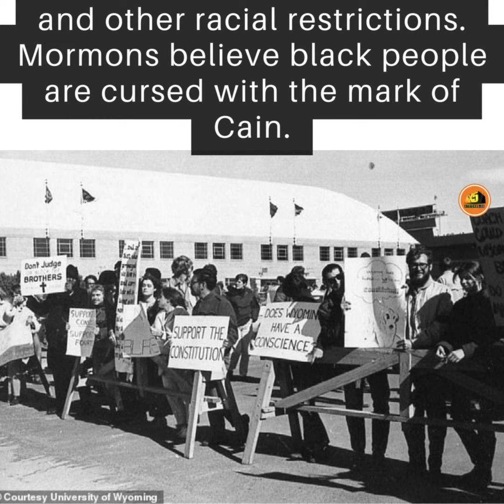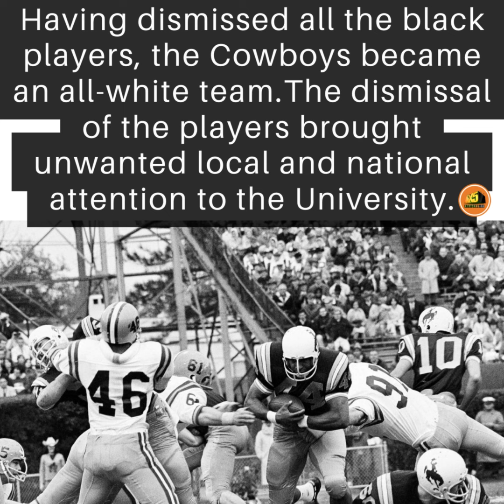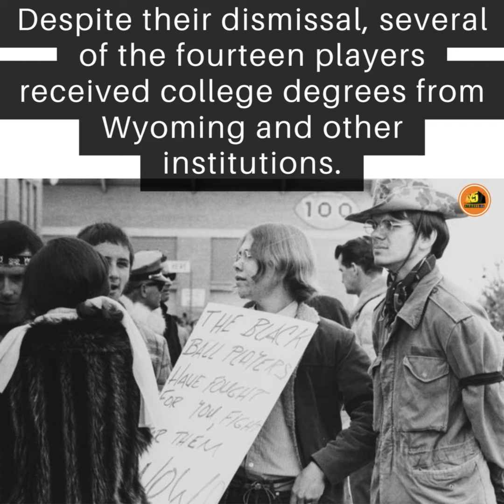On 1969, the Historic ‘Wyoming Black 14’ Protests Began.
14 black football players at the University of Wyoming were kicked off the team for trying to protest against Brigham Young University because of the Mormon Church ban on Black men in the priesthood. The players protested playing a game with Brigham Young University (BYU) because of the Church of Jesus Christ of LDS ban on black men holding the priesthood in the church, and other racial restrictions. Mormons believe black people are cursed with the mark of Cain.The Wyoming Cowboys had won three consecutive Western Athletic Conference (WAC) championships, and they were considered as the best football team to ever play for the university in 1969